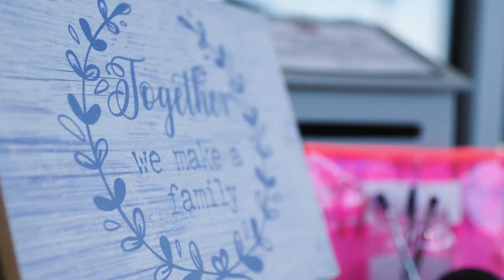Promoting veg consumption across the UK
Peas Please asked Veg Advocates to help us promote veg consumption across the UK.

Find out more as we visit Crookfur Family Centre Nursery in Scotland.

Its Yes to Veg nursery activity has completely changed the way kids are engaging with veg!